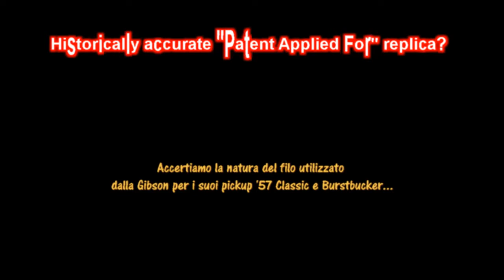Axe Tech 2 - Pickup Gibson '57 Classic e Burstbucker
Lo staff tecnico di Axe cerca di stabilire se il filo usato nelle repliche PAF Gibson '57 Classic e Burstbucker è dello stesso tipo di quello usato nei pickup d'epoca.